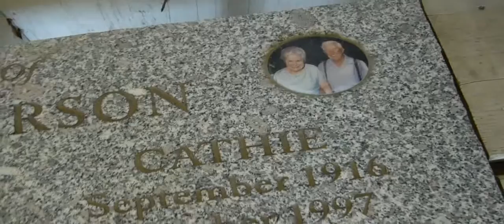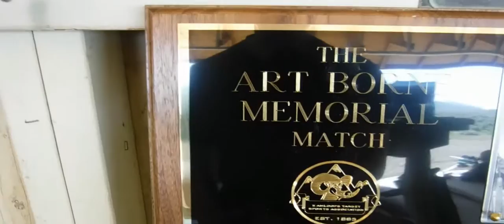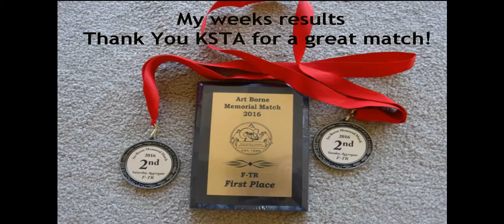2016 Art Bourne Memorial F-class Competition Vlog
George Farquharson aka "Farky" is the father of F-class and like hockey, F-class has Canadian roots and is a sport that participated in all around the world.  F-Open and F-TR shooter rooted in Target Rifle Shooting (Palma).  However George "Farky" recognized that with age physical and visual ability to compete in a Palma prone diminished with age.  Thus he sought and develop F-class as we know it.  George Farquharson April 1915 - May 1995.  The "F" in F-Class.

I finished the weekend in Kamloops placing 2nd in day 1 and day 2 aggregates but ended up taking first in grand aggs.  If you like to know more about Kamloops Target Shooting Association and events Please visit:

Kamloops is a little piece of heaven located 3hrs from Vancouver, BC.

KTSA will soon have a new 800m-850m(?) firing point! ETA of opening unknown but hopefully soon.

For in between updates and other related F-Class post please visit my Facebook page: